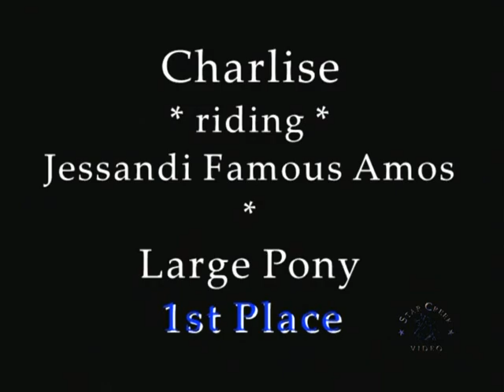Charlise Casas & Jessandi Famous Amos - Ledges A1 Mar 2011